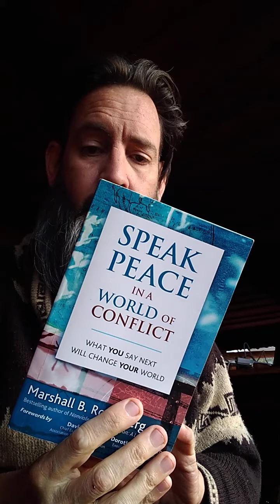Peace Talks. Navigating Conflict with Compassion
"Speak Peace in a World of Conflict"

This video is about the book "Speak Peace in a World of Conflict" by Marshall Rosenberg. The speaker is frustrated with the violence in the world and believes that non-violent communication is the key to peace. The speaker is particularly interested in Rosenberg's pragmatic approach to communication, which focuses on specific examples of how to speak to others in a non-violent way. The speaker plans to read the book and apply its principles in their own life.